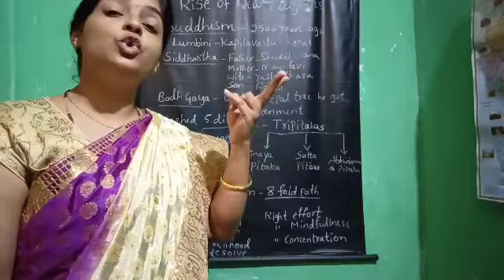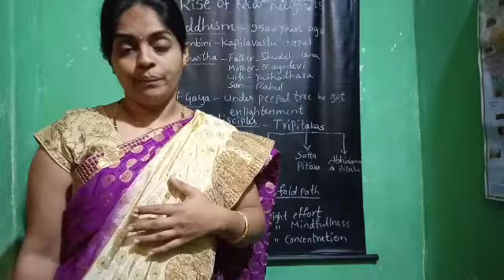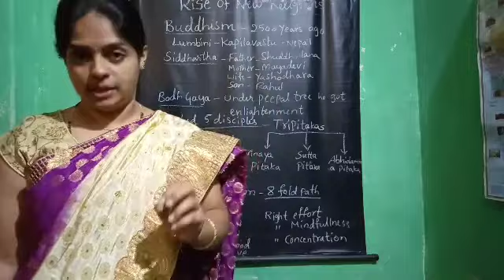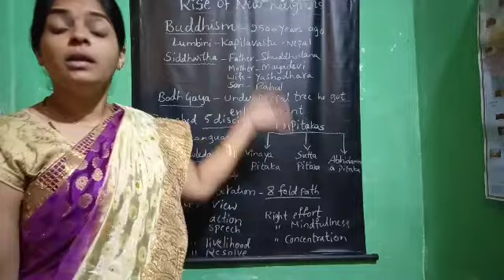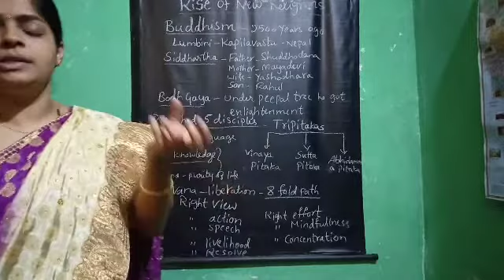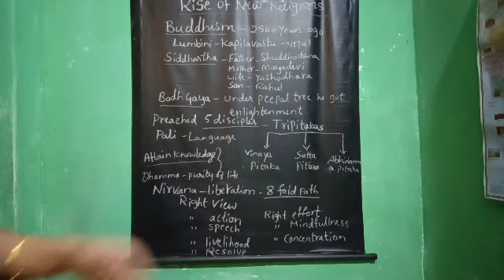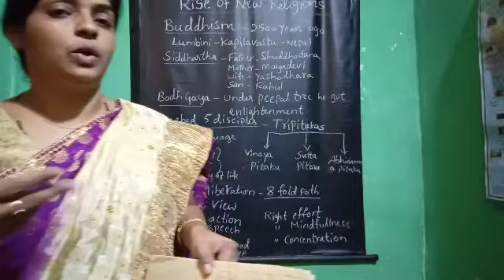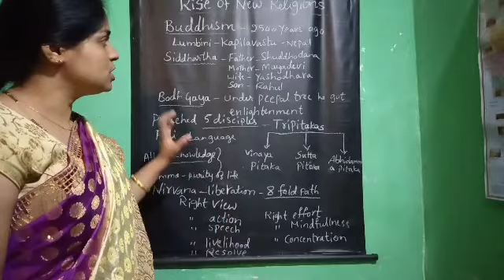Class 6th Rises of new religion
Bhuddhism